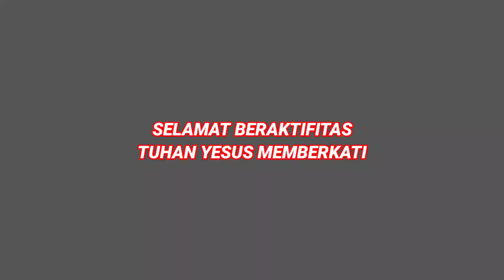Hagai 1:4. renungan gksbs